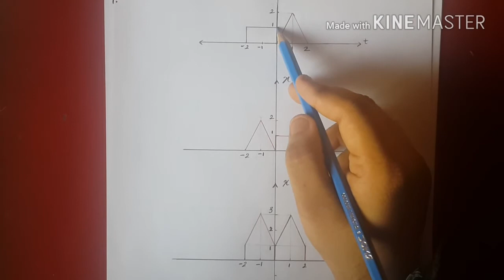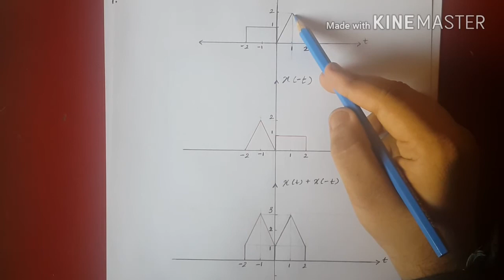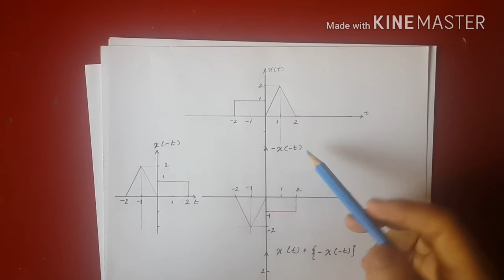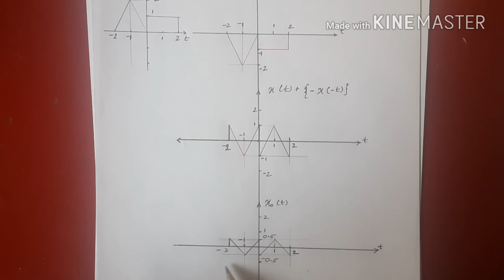SS Lecture 3 : Even & Odd signals ( Part1 )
Principle Definitions of Even-Odd signals and method to find the Even and Odd Components of a given signal, explained with the help of examples.

A Tutorial Lecture by Prathamesh Chaudhari.